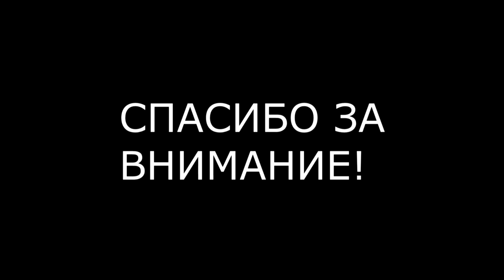Мои январские каникулы 2022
✔ Qiwi

Мои контакты :
✔ Vkontakte